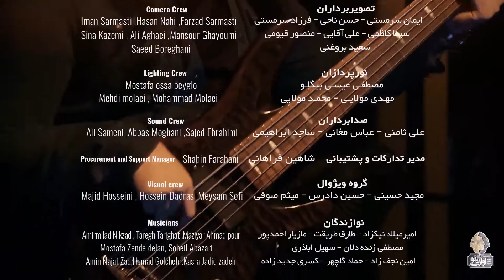Amin Kami - Azize Joonam | OFFICIAL MUSIC VIDEO امین کامی - عزیزجونم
Amin Kami - Azize Joonam | ORGINAL SONG

Persian Lyrics:
قربون دو چشمون سیاهت بشوم ای یار،دل بد کردی گرفتار
قربون اون ذلف های  پریشون و سیاهت وای ما فدای اون نگاهت

تو میدونی مجنونم، یه عمر حیرونم
بی تو پریشونم ، وای عزیز جونم

اون ذلف سیاهت دیوونه کرده منو
بی آشیونم کرده نرو توروخدا بمون پیشم جونم
ذلف سیاهت دیوونه کرده منو